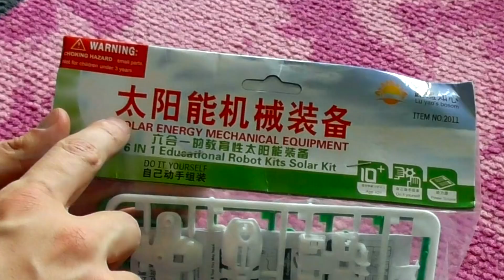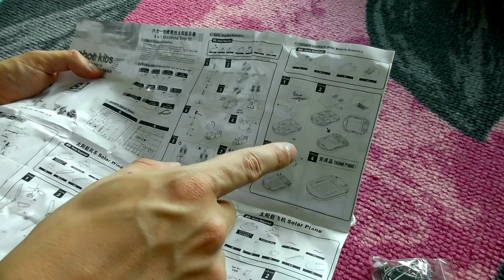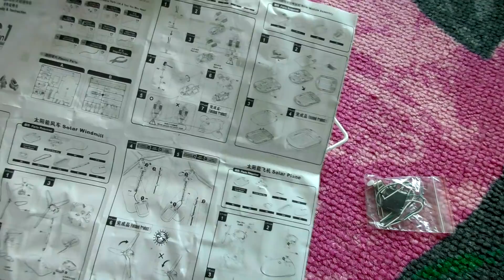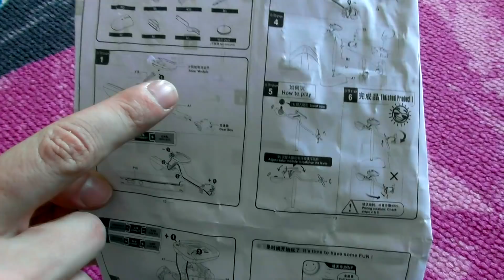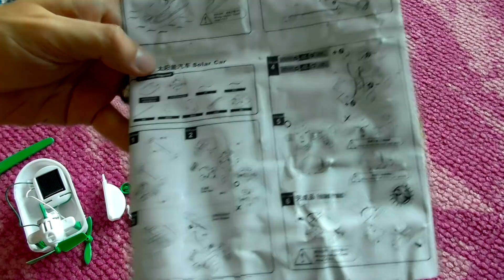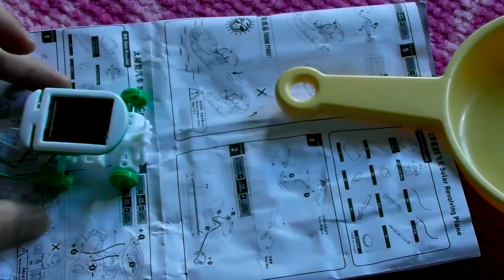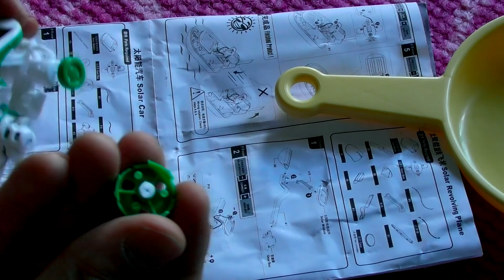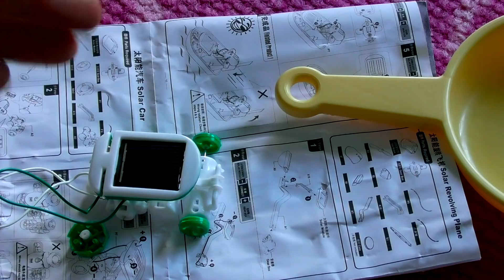Aurinkoenergialla Toimiva RobottiKoira 🐕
Kiinasta ostettu alle 4€ do-it-yourself tee se itse 6-in-1 aurinkoenergia rakennussetti.
Setistä pystyy rakentamaan koiran, tuulettimen, veneen, auton, lentokoneen ja ilmatyynyaluksen.
Mukana tullut aurinkopaneeli vaatii suoran auringonpaisteen toimiakseen, varjoa ei saa olla lainkaan. Aurinkopaneelin ja moottorin rakentaminen oli suhteellisen hankalaa, liitännöistä oli hankala saada kunnollisia.
Itse rakennettavat esineet kasautuivat hyvinkin nopeasti ja melkein jokaisessa rakennelmassa on mahdollisuus johtojen piilottamiseen.
Kaikki rakennelmat toimivat leluina tai koristeina, ainoa josta olisi voinut olla hyötykäyttöäkin, olisi ollut tuuletin, mutta lapojen asento ja pyörimisnopeus eivät tuota tarpeeksi hyvää ilmavirtaa jotta sitä voisi viilentymiseen suositella.
Posteineen tuote maksoi alle 4€

👍 Halpa
👍 Kivaa puuhastelua
👍 Jokaiselle jokin suosikki rakennelma

👎 Aurinkopaneeli vaatii suoran auringonvalon
👎 Paljon siistimistä jos haluaa hienoa ja sulavaa

Tuote saattaa ajan saatossa poistua myynnistä.